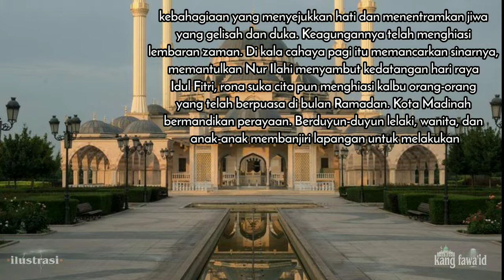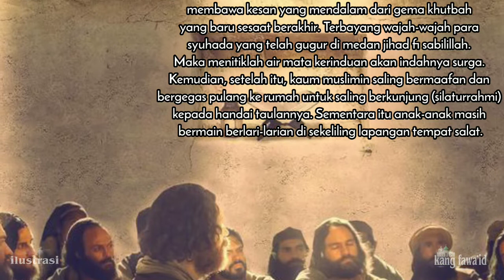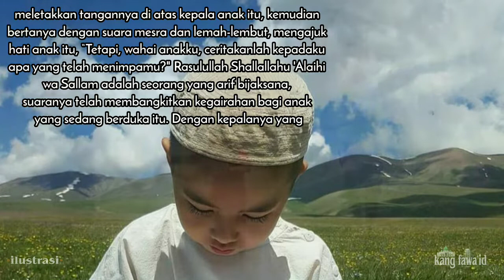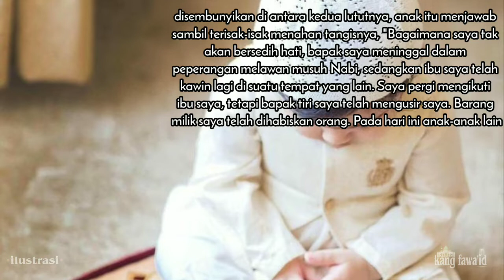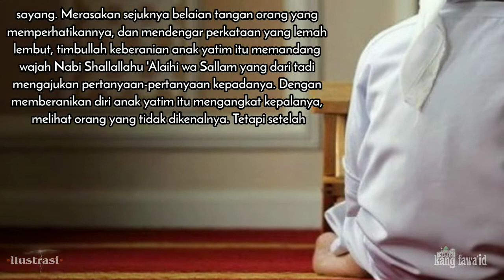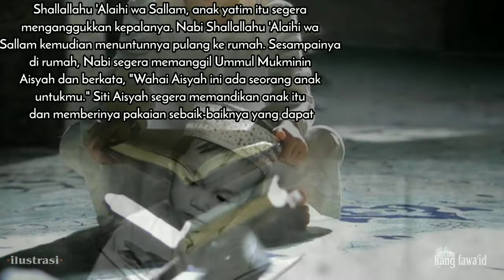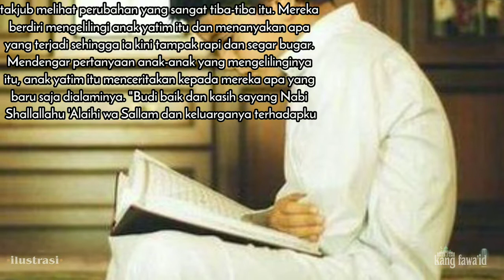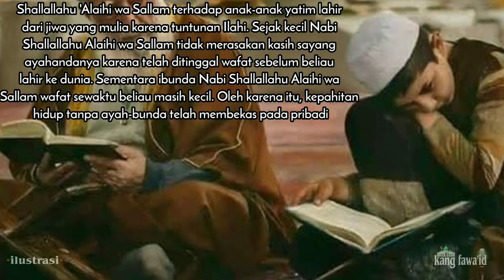kisah yatim dan rasulullah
Assalamu'alaikum...? Di segmen kajian islam ini, kami menceritakan sebuah kisah anak yatim dan rasulullah